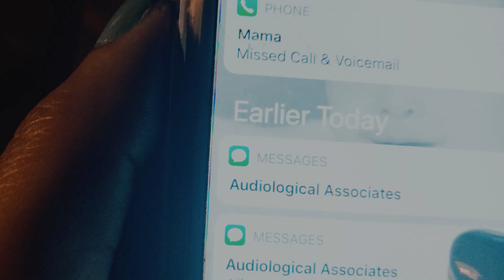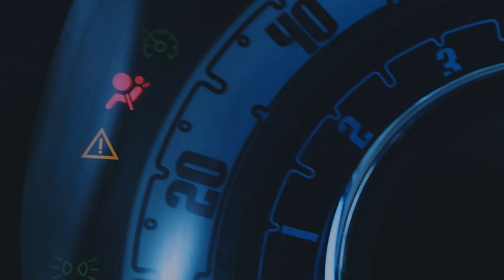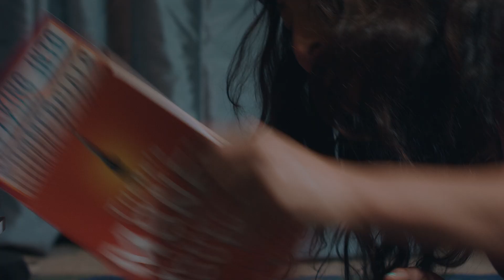Sound | Thriller | Short Film | Avant-Garde Synesthesia Film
Photographer Isabelle Pisano becomes hearing-impaired after a violent car accident. As she struggles to cope in the muffled and scary new normal, something beautifully-terrifying happens.

Stars: Crystal Porter-Bazemore, Jennifer Althen-Beacham
Directed by Tawan Bazemore

Grab the edge of your seat, suspend your disbelief, and dive into the world of suspense and intrigue. Thrillers will grip you from start to finish, as secrets unravel, conspiracies are unveiled, and tension escalates. Get ready to be captivated by mind-bending mysteries on Stash - Film Shorts.